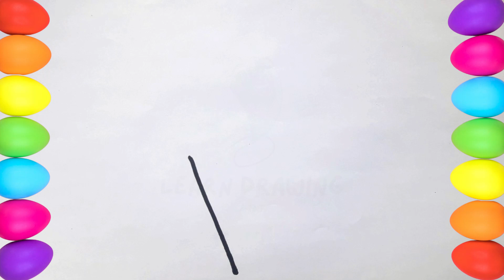Ice Cream Drawing, Coloring and Painting For Kids and Toddlers | How to Draw an Ice Cream, 🍦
Hello Dear, kids today I am going to show you HOW TO DRAW A CUTE ICE CREAM AND COLORING | Painting and Coloring for Kids & Toddlers | Learn_Drawing_Art

CUTE ICE CREAM
ice cream coloring page
DRAW A CUTE ICE CREAM
crush makeup
birthday cake drawing,
kids Drawing,
joker drawing,
how to draw a dress,
coloring,
joker drawing easy,
joker drawing for kids,
rainbow,
rainbow drawing,
umbrella drawing,
cone ice cream,
how to draw a hand,
how to draw a perfect heart,
how to draw penguin,
doll drawing for kids,
cute drawings for kids,
butterfly drawing,
cat painting easy,
rainbow drawing rainbow drawing,
How to draw a Cute Ice Cream Drawing for kids